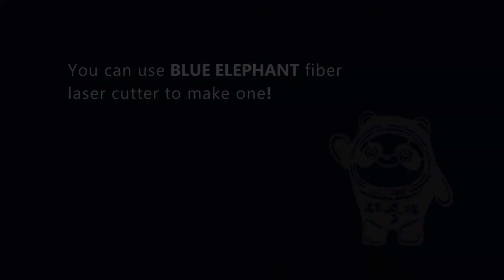Bing Dwen Dwen,made by Blue Elephant fiber laser cutting machine